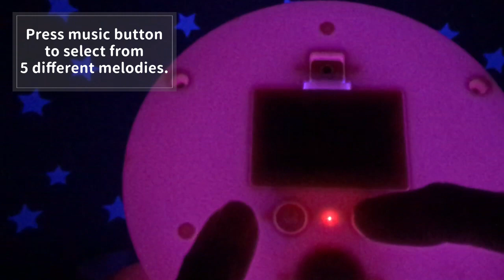How To Use SomeShine Music Star Projector Star Pink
- A soft LED light for night time use
- On/off button
- Built in 30-min timer, with option to cancel
- Durable, non-toxic and easy to clean
- Cool to the touch
- Built in 5 different melodies